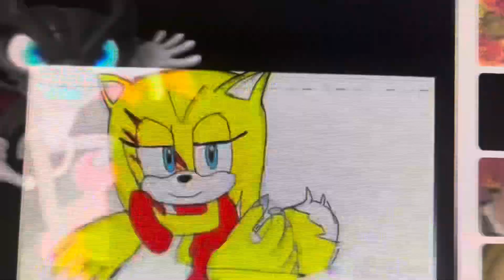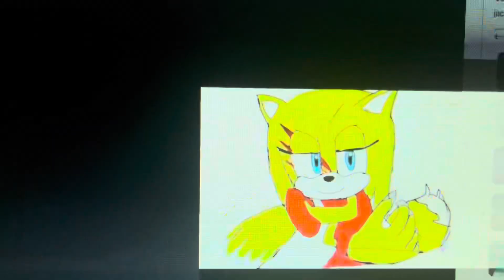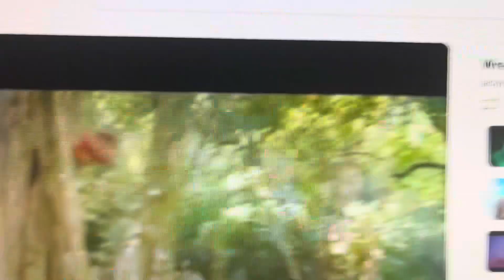Wreck it spitfire part 18 final race